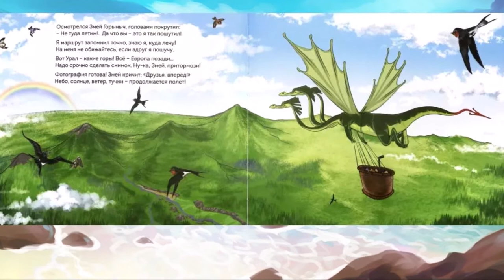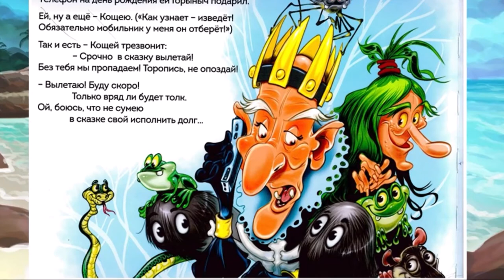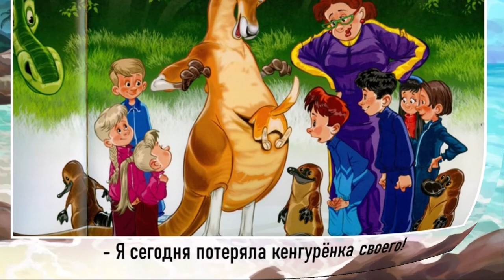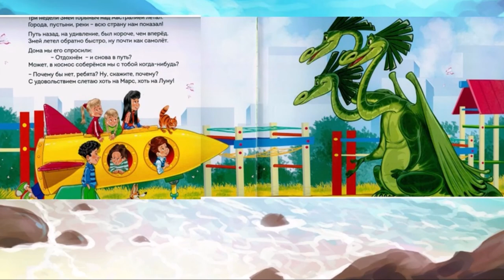Елена Казакевич «Змей Горыныч Поляков Путешествие в Австралию »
Библиотека № 18 Северного округа продолжает знакомить читателей с творчеством Елены Владимировны Казакевич, заслуженного врача, профессора, профессионального психолога, а также поэта и писателя.Больше интересных мероприятий на нашем сайте